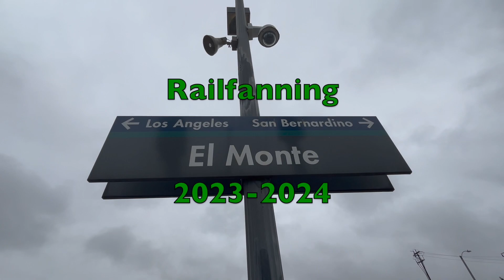Railfanning El Monte ft. Metrolink SCAX 873, Metrolink SCAX 889, Metrolink SCAX 900 and more